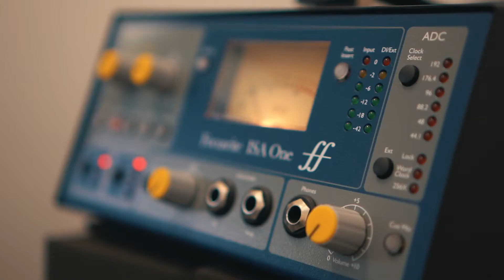EPISODE CLXXIXX | "TAKING ALL MY FLOWERS" w/ PREAUXX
Born in New Orleans and based in Memphis, Preauxx mines musical inspiration from both cities even as his lyrics take listeners far beyond his humble Southern roots. Preauxx recently dropped his new project entitled "Slide" that is accompanied with a nice two-step dance. Take a listen to Preauxx's story stemming from a military family filled with religion and discipline.  You'll discover that music has always been at the cornerstone of his life as he navigated through a plethora of situations.  Fast forward to today where Preauxx is a part of the Unapologetic family deeply rooted in creativity and execution not only through music but also in the Orange Mound Community.  Tune in as we talk missed opportunities, Ye vs. Drake and depression.